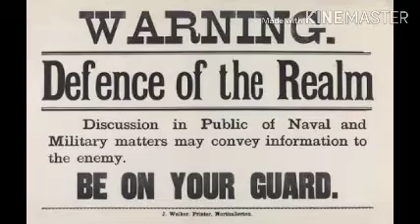A Fellow Traveller by A.G Gardiner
A short summary on the essay by Professor Mahalakshmi Devan